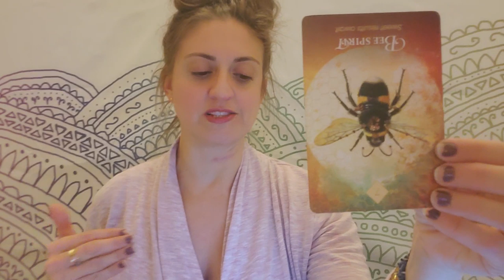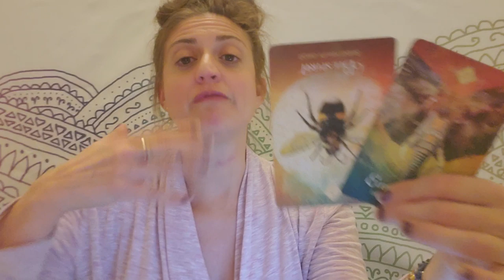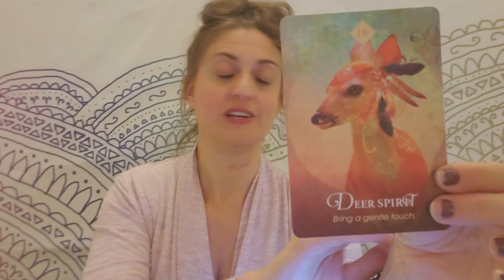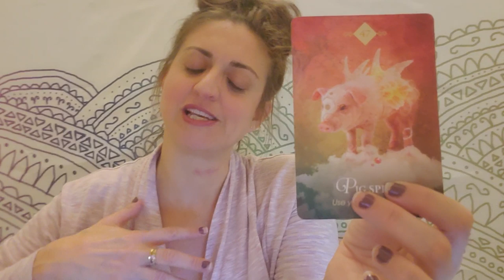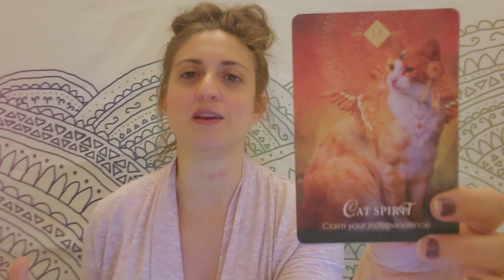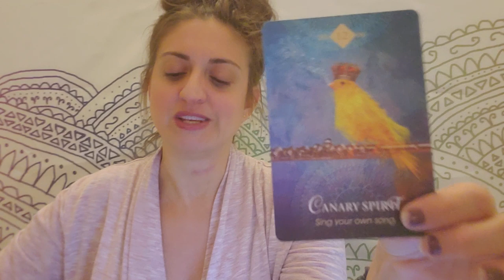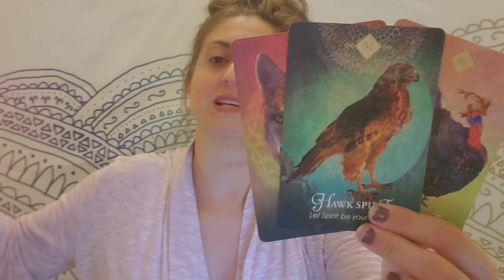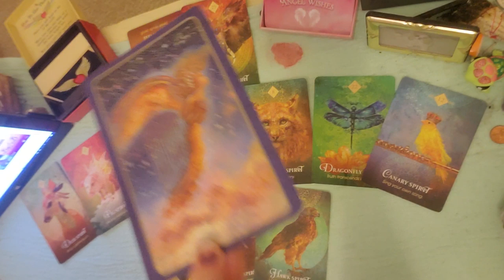♍ Virgo: Beautiful pain, changes are made ♍